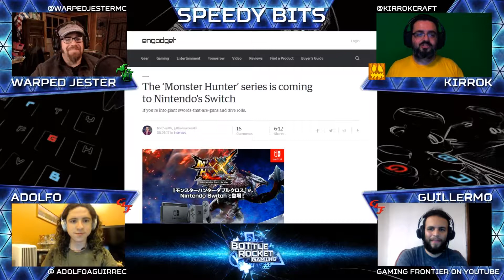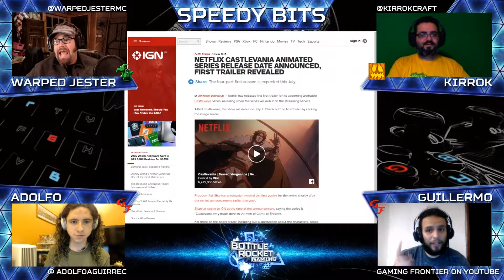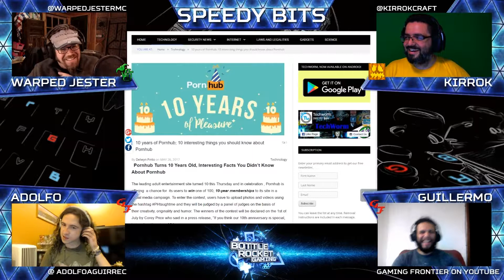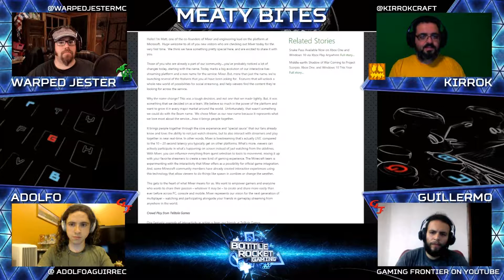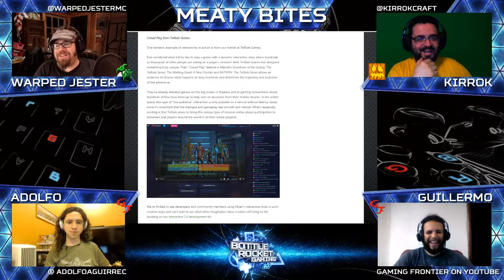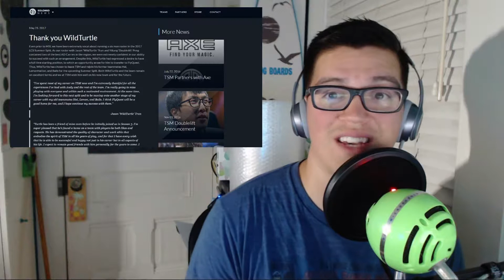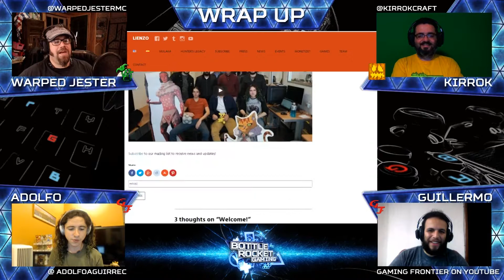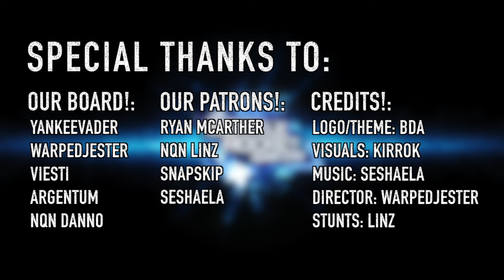BRG Podcast Ep 73 for May 29th 2017 Fidget Spinner Porn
A very special thank you to Adolfo and Guillermo from the Gaming Frontier podcast for joining us this week. you can find them over on the Gaming Frontier youtube channel. I also encourage you to check out the there game studio Lienzo!